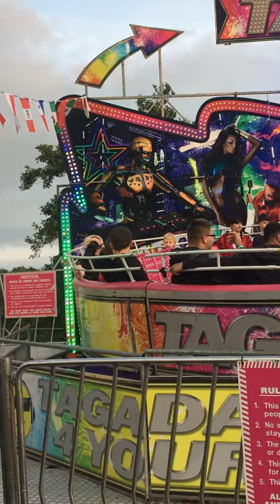me at witton park fun fair newest one on the TAGADA can u find me ? 😃